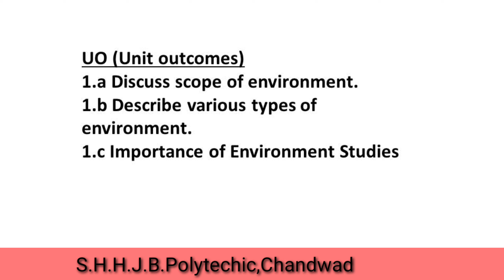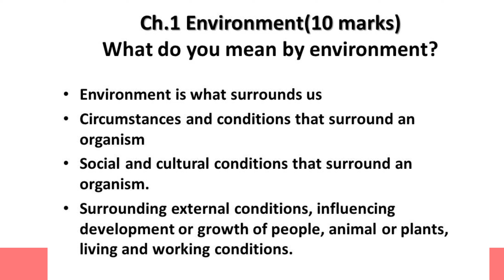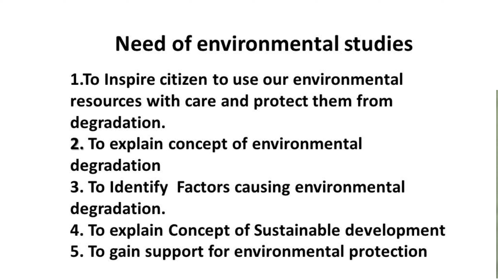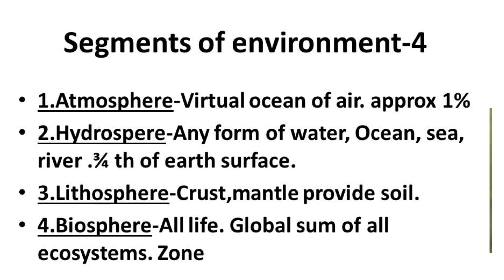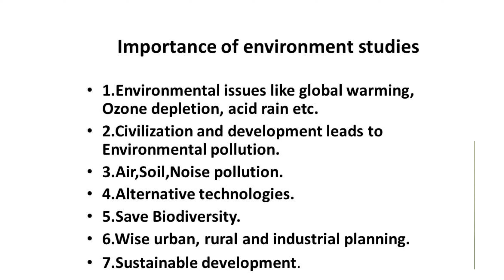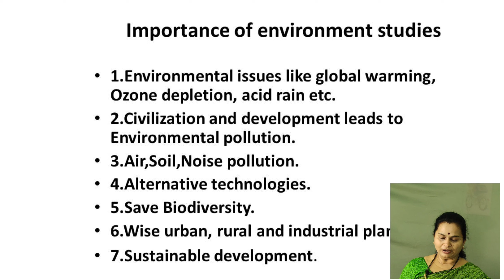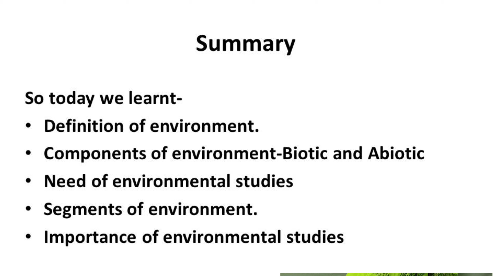Ch.1 Environment Part-1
In this video you are going to learn some points of ch.1 -Environment(10 marks).
     I tried to cover 3 unit outcomes out of 5 these are
1.Discuss scope of environment.
2.Describe various types of environment.
3.Describe importance of environmental studies.
    In next video we are going to see some important mcqs related to this topic.